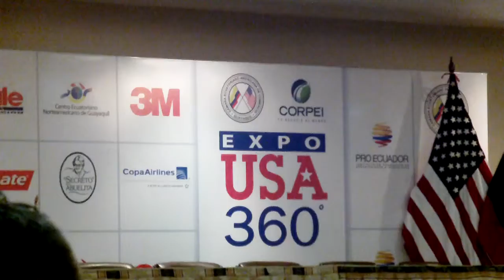#6 AMCHAM -- CORPEI: EXPO USA 360° Centro de Convenciones GYE, ESPOL, CSECT, 2012.10.03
#6 EXPO USA 360° Centro de Convenciones GYE Sala de Conferencias, ESPOL, CSECT, 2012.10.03

EXPO USA 360° brindo una visión global de los ESTADOS UNIDOS a octubre 2012.

EXPO USA 360° facilito oportunidades de negocios,  promovió alianzas  comerciales, dio  a conocer programas de cooperación, presento la oferta gastronómica y expuso la riqueza cultural  y las tradiciones de los Estados Unidos.

 Componentes de EXPO USA 360°: Feria / Congreso / Rueda de negocios / Festival Gastronómico y Cultural

¿Tricimotos?

¿Nos escribe?